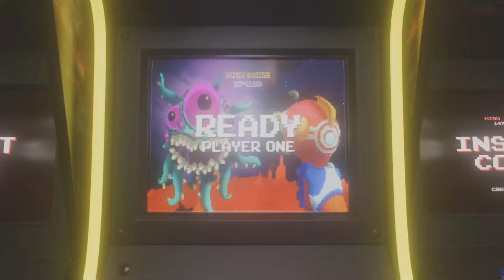When the exfil trys to do you over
Zombies Gameplay cold war